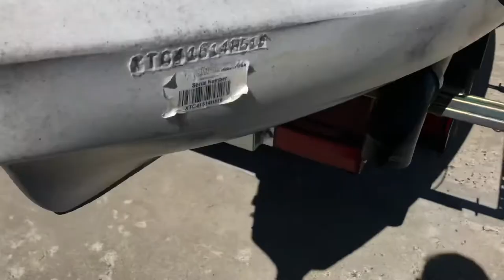Update on my Double DIY Kayak Build | 2018#kayak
I've been meaning to make these update earlier but the kayaks were in storage. If you have a similar setup and you're having rubbing contact with the kayak and pipes. Watch this video.
I had three things to do with my kayak or kayak trailer.
1) change out the Skegs. I forgot to order new screws for the skegs. Skeg screws were ordered this morning.

2) cut out rear and front bar on trailer for more room. The main issue was the front bar. I used a saws all and it made quick work of the metal. I added a few more stainless lag bolts to reinforce the area's around the missing metal. Now the bottom of the kayak doesn't scrape.
I never had an issue with the middle bar, so I left it alone.

3) I added ABS 90 degree joints  to the end of the pipes. If you have issues with your kayak scraping while loading the kayak. This might help you out.

I do all of this on my iphone and two bars on my phone. No high speed internet.

YI 4K Action and Sports Camera, 4K/30fps Video 12MP Raw Image with EIS, Live Stream, Voice Control, Waterproof Case - Black

Kupton Waterproof Case for Xiaomi YI 4K/ YI 4K+/ YI Discovery 4K, Diving Protective Housing 40m Waterproof Case for Xiaomi YI 4K/ YI 4K+/ YI Discovery 4K Action Camera with Bracket

AZ16-1 Newmowa Replacement Battery (3-Pack) and 3-Channel USB Charger for Xiaomi YI AZ16-1 and Xiaomi Yi 4K,Yi 4K+,Yi Lite,YI 360 VR Action Camera(Not for Discovery Version)

OnePlus 7 Pro Dual Sim Factory Unlocked GM1917 (ATT, Verizon. Tmobile) - US Warranty (Nebula Blue, 12GB/256B)